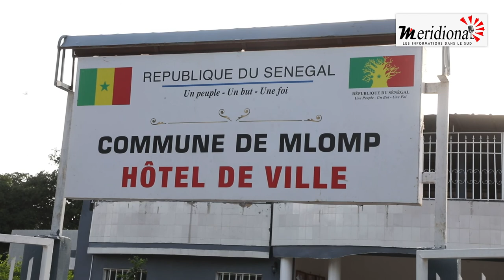MLOMP/ BLOUF: VOICI LA RÉPONSE DE L'AUTRE CAMP DU BBY AU MAIRE SORTANT